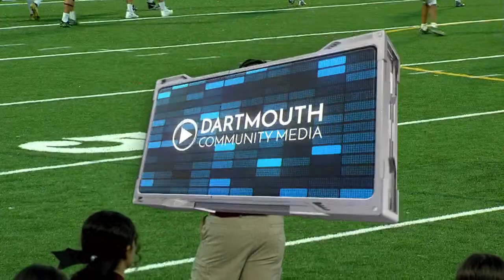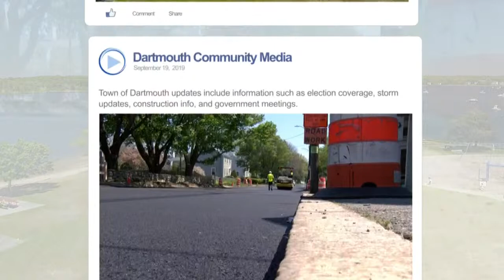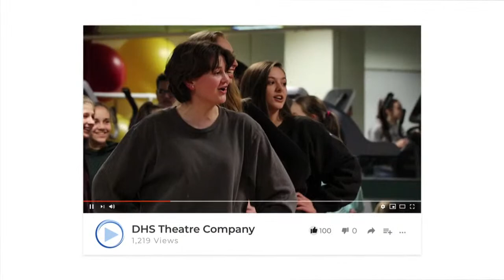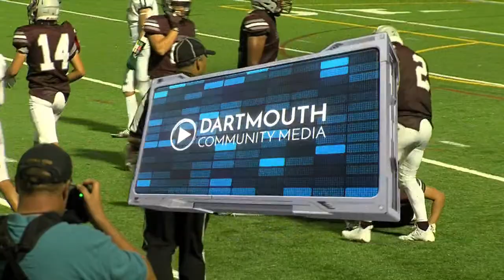Dartmouth High School Football vs Bishop Stang